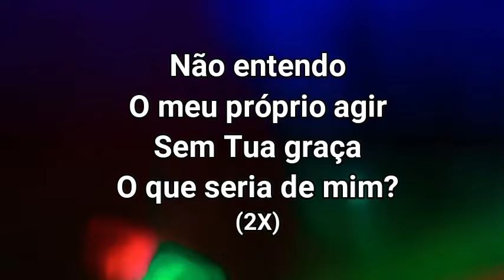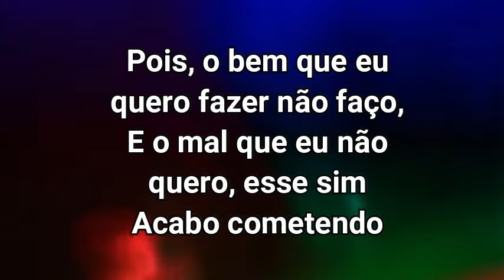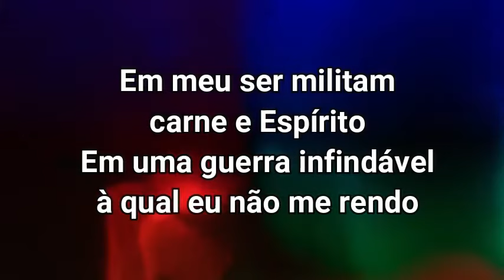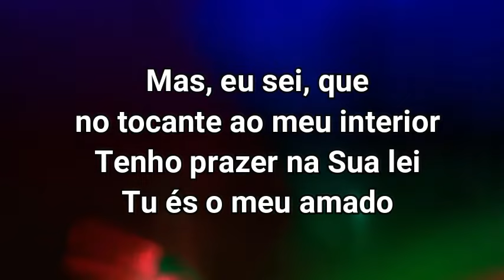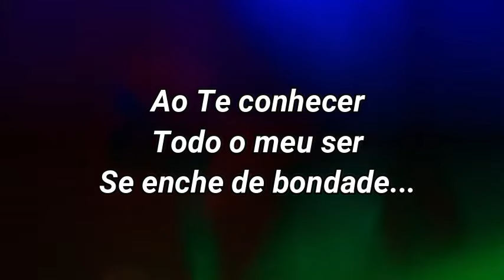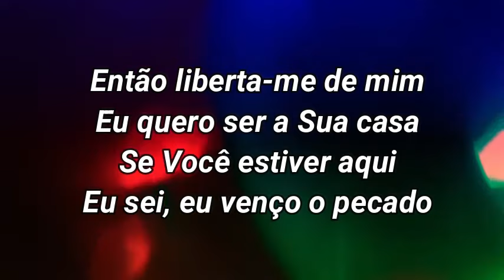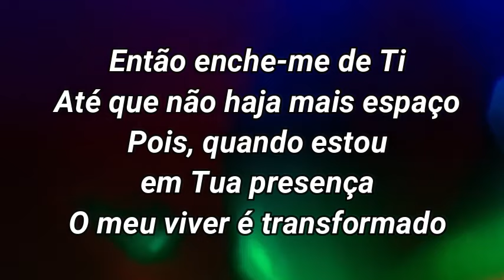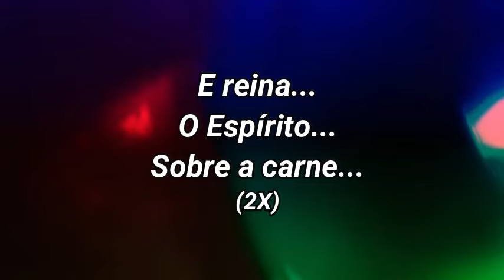Luma Epidio - Liberta me de mim PLAYBACK1 TOM ABAIXO